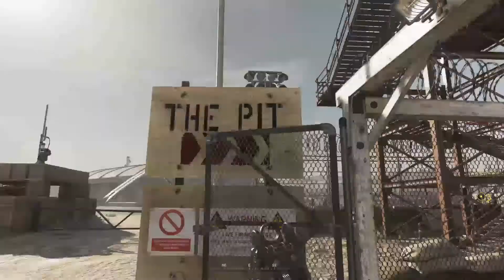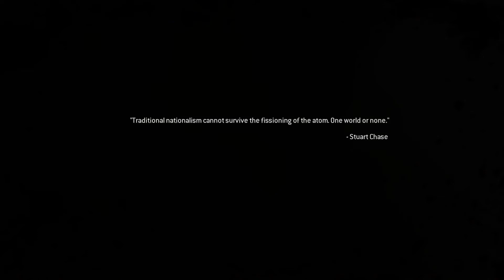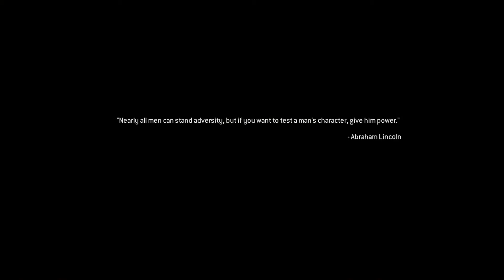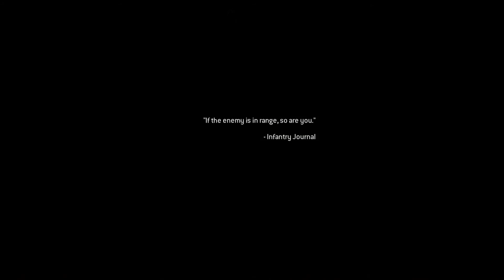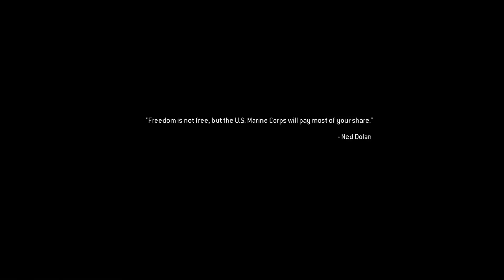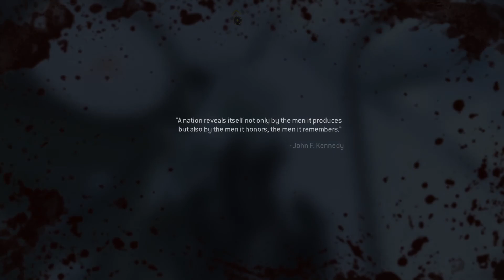IT'S ON PC!! MODERN WARFARE 2 REMASTERED PC PART 1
Part 1 of my Modern Warfare 2 remastered playthrough.